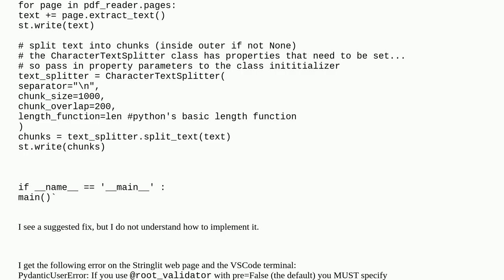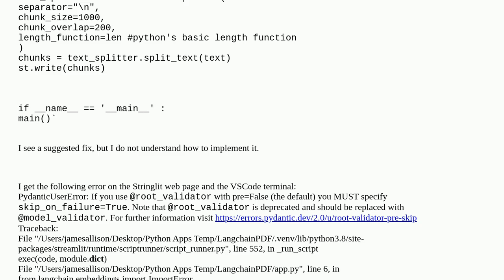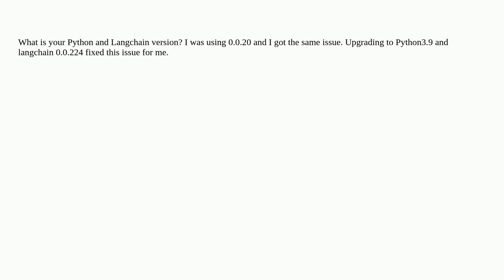error when importing langchain.text_splitter Python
A special thanks goes out to the community

  python visual-studio-code python-3.x